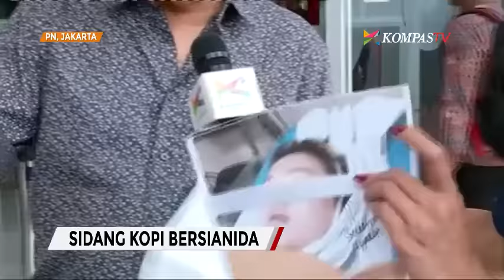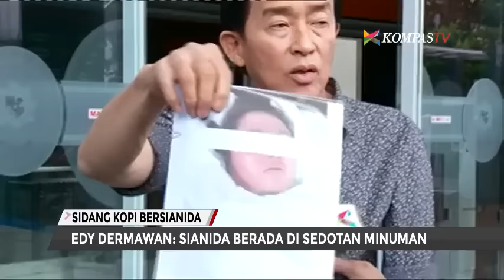Ayah Mirna Perlihatkan Bukti Mirna Tewas Karena Sianida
Edi Darmawan Salihin, ayah Wayan Mirna Salihin, memperlihatkan foto jasad anaknya yang diambil beberapa saat setelah meninggal dunia. Wajah Mirna terlihat merah terang. Foto itu diambil oleh asisten rumah tangga adik istrinya.